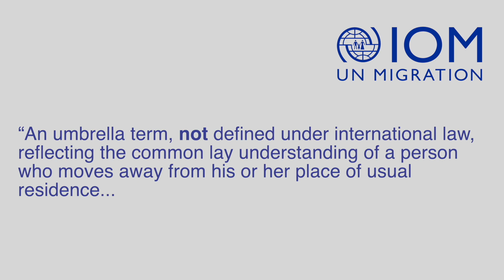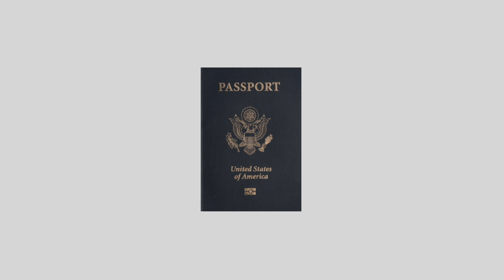Migrants Competing in the Olympics: Immigrant Olympic Athletes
In this video we look at a selection of people with an immigrant background and immigration experience who are competing in the Tokyo 2020 Olympics for Japan, the United States and the United Kingdom.

Chapters
0:00 Introduction
1:07 Who is a migrant?
Japan
3:19 Naomi Osaka
4:56 Rui Hachimura
5:35 Foluke Gunderson
USA
6:35 Steffen Peters
7:13 Dagmara Wozniak
UK
8:18 Sir Mohammed “Mo” Farah
9:32 Katarina Johnson-Thompson

*Thank you to Adam Hussain for helpful assistance with this video.

Japan’s Diverse Olympic Stars Reflect a Country That’s Changing (Slowly)

From Osaka to Matsuyama: Japan’s best hopes of Olympic glory in Tokyo

How Naomi Osaka became the face of the Tokyo Olympics

"She is NOT HUMAN!" Legendary Foluke Akinradewo - Best Middle Blocker (HD)

Image References
'This one sucks': Naomi Osaka out of Tokyo Olympics in shock defeat

Naomi Osaka brought seven masks to the US Open displaying the names of black Americans unjustly killed at the hands of police or civilians, and will have worn all of them if she reaches Saturday’s final. Composite: Getty; AP

Rui Hachimura and Japan taking next steps as Tokyo 2020 looms

US volleyball star back for 3rd Olympics after giving birth